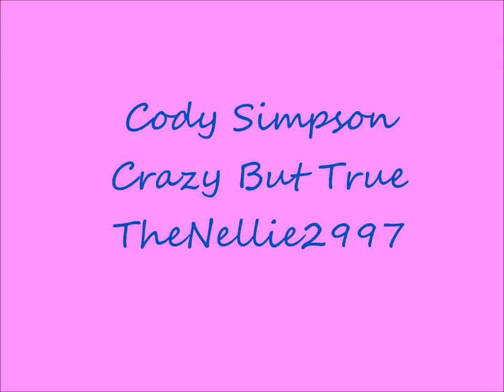Cody Simpson-Crazy But True